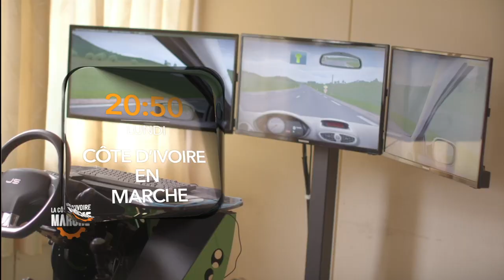A voir | "La Côte d'Ivoire en marche" sur les innovations dans le transport en Côte d'Ivoire